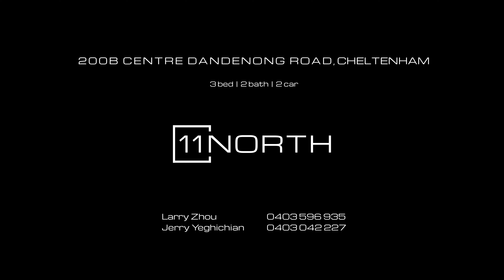Melbourne Property Video Production - 11 North Property Group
WHY IS REAL ESTATE VIDEOGRAPHY IMPORTANT?

While photos are a given for real estate marketing, video can take your listing or agency to the next level. Adding content videos to your marketing material can increase the click through and conversion rate. They can also drive more organic traffic and generate more social shares than image and text posts.

Whether you want to highlight the expansive acreage of a highly sought after property through real estate drone videography or showcase your team of qualified investment property agents with a commercial real estate company video; implementing this strategy on your website, or for listings and marketing strategies, can mean quicker sales and more interest in your real estate company.

Making buyers feel connected to the home is the aim of the game. If they’re not connected, they’re not buying.

HIRING A PROPERTY VIDEO PRODUCTION COMPANY
At DreamCube, filming property is an area where we really come into our element. It’s not just about capturing the property, it’s more than that. We produce property video with a combination of dynamic cinematography and editing meets visual storytelling, keeping it modern and fresh.

We all want the same outcome – a beautifully crafted, modern property showpiece that shines a light on the property so it stands out from the rest. That’s why we do everything we can to capture a video that truly speaks to potential buyers. From strategy to filming, our team has it covered.

As a leading company in real estate videography both on the ground and aerial. We have the best gadgets to not only get the job done to a high standard, but to raise the bar so your property is seen, remembered and ultimately – SOLD.
If you’re a real estate agent or a property developer and you want to connect your property to as many eyes as possible, we can help you achieve just that!

Capturing some of the finest properties Melbourne has to offer, our experience spans across a range of real estate.

Check out some of our best work below and pull inspiration for what we can accomplish together.

LET'S CHAT ABOUT VIDEO PRODUCTION
Lights, camera action! Let’s start creating together. We can’t wait to hear what you have planned and build a comprehensive video strategy for your business.